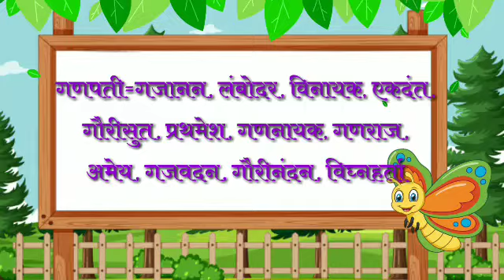समानार्थी_शब्द | samanarthi shabd |सर्व स्पर्धा परीक्षेसाठी उपयुक्त | 100 शब्दांचा संग्रह भाग-१